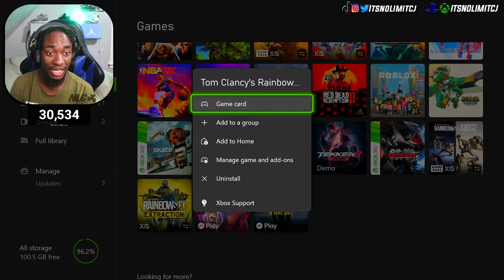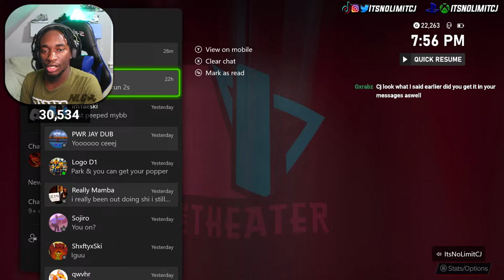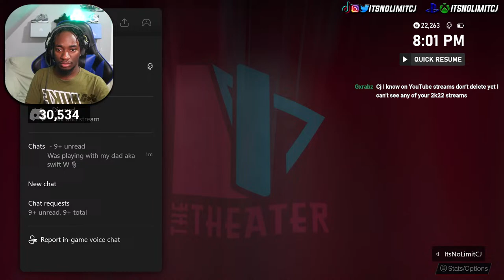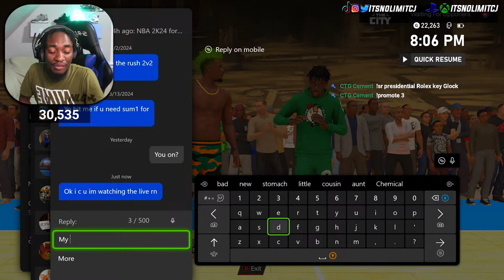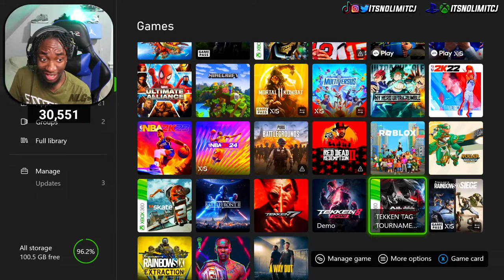WE LIVE! BEST GUARD ON NBA 2K24 RUNNING PARK WITH SUPPORTERS! COME CHILL 🤟🏿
WE LIVE! RUNNING PARK WITH MY NEW 6'6 GUARD BUILD ON NBA 2K24! COME CHILL 🤟🏿
If you find my content helpful and or entertaining, Become a MEMBER to my channel for as little as $1.99 to UNLOCK unique loyalty badges, Shoutouts, and emotes
Tune into "NolimitCJ Academy" where I teach you how to become one of the Best nba 2k22 players